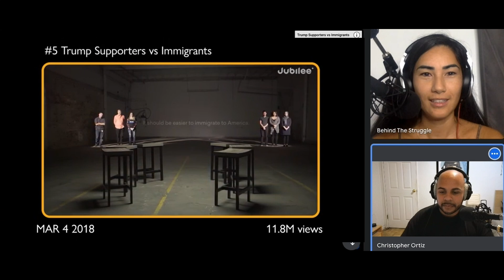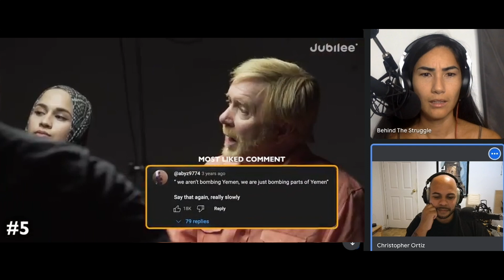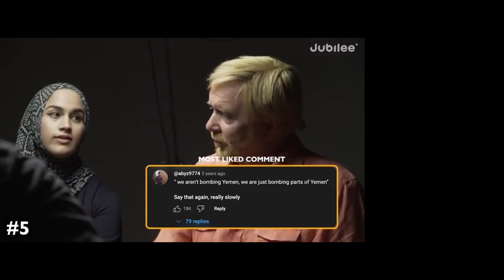Body Control and Immigration; Jubilee's Middle Ground Top 10 Reactions, 6 & 5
CEO and I sat down one night and reached to some of the most controversial questions asked by the infamous Jubilee channel... They compiled a top 10 clip list and we decided to add our thoughts, open up a bit, share how our minds work...
We'd love to hear also how you'd answer the prompts... let us know BTS fam!!!